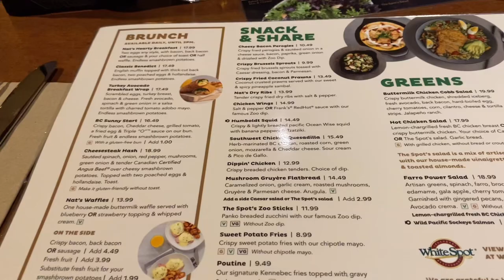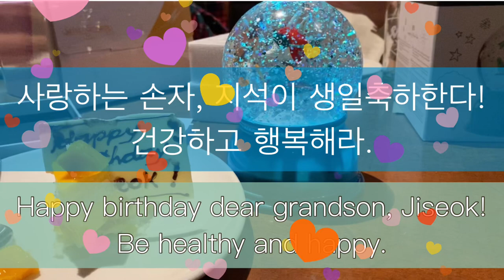14번째 생일, 현금도 좋지만, 받아서 기쁜 스노우볼! my grandson's birthday, on 6. February💖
현금이야, 진짜선물이야?
작은 손자가 수집중인 스노우볼, 고모가 고른 스노우볼...
작은 손자가 어느새 14살이 되었네요.
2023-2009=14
계산이 맞았나 다시 확인했어요.
세월이 참 빠릅니다.
초등학교 저학년때는 파티장소를 몇달전에 미리 예약하고
반친구들에게 보낼 카드 준비... 엄마가 바뻣죠.
제가 며느리를 대신해서 손자와 생일파티에 가기도 했어요.
초등학교 고학년, 그리고 세컨더리(중들학교)에서는 큰 파티는 안합니다.
작은 손자가 좋아하는 화이트 스팟에서 저녁 먹으며 축하를 했습니다.
(화이트 스팟은 동네 할머니 할아버지들이 많이 가는 곳입니다.^^)